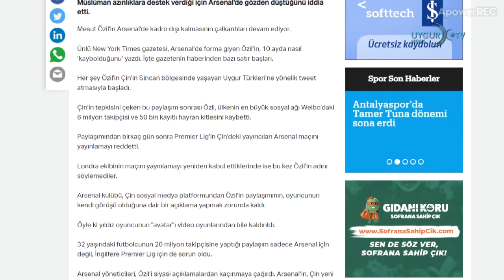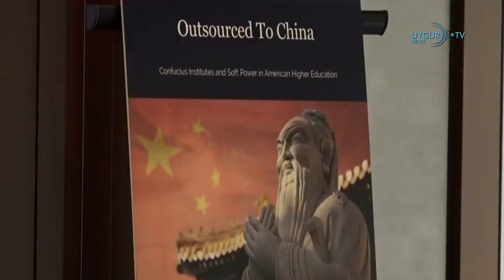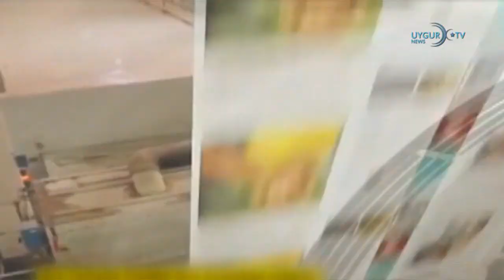29 10 2020 New York Times'tan çarpıcı Mesut Özil iddiası